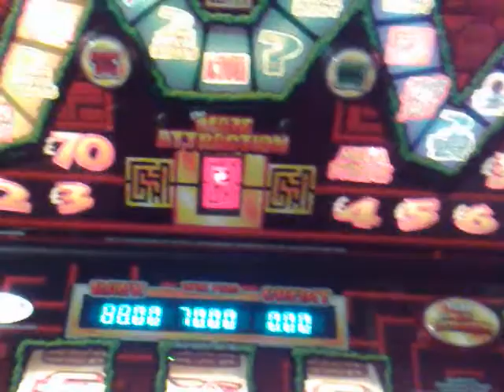Barcrest - Its amazing £70 Jackpot